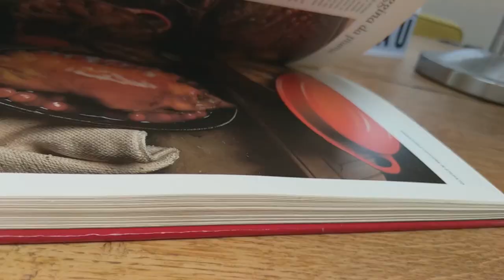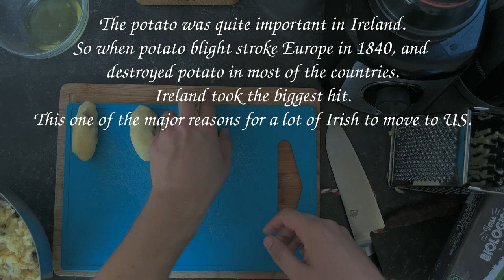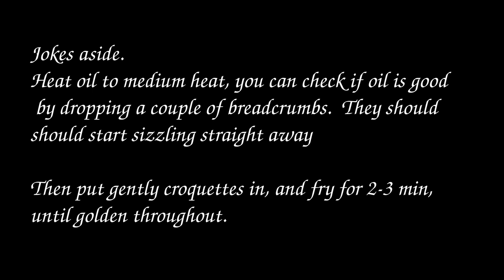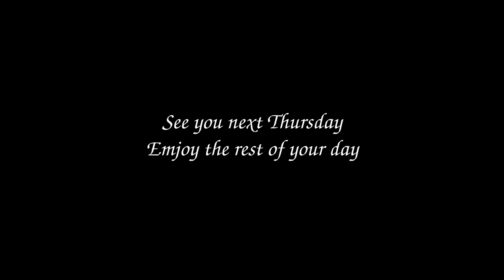Potatoes and Croquettes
This week we are going to talk about one of the most consumed crops on earth - The Potato.

In addition to a bit of history we are going to fry, not just plain potatoes, but potatoes mixed with chorizo and cheese, covered in breadcrumbs. Or you can also call it croquettes.

Ingredients :
500 g of leftover mashed potatoes
100 g of melting cheese (grated)
100 g of chorizo
2 Egg yolks and 3 full eggs
Pepper and salt for seasoning
Bread crumbs
Flour
Frying Oil
Your choice of Condiments
Music of this episode: